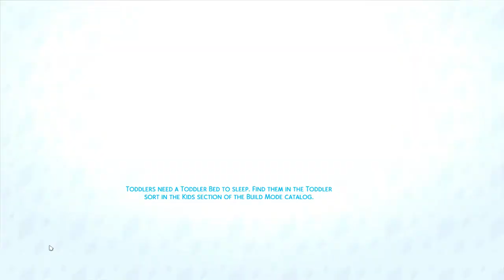NEW YEARS 🎉 (16) // THE SIMS 4: SEASONS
➦ ABOUT THIS PART

Carter & Clara meet up for a drink in downtown Windenburg and Carter meets not one but TWO, beautiful girls and gets both of their numbers. Blame it on the liquid courage. ;)

Later, Clara and Carter make their New Years Resolutions & Clara adopts a puppy.

Finally, everyone meets at the new nightclub to celebrate the New Year. Clara can't decide who she wants to be with more, Scott or Wyatt? She never gave Scott a chance and he's been SO patient with her. BUT Wyatt is everything she's ever wanted and she could finally have her chance. What will she do??

➦ SOCIAL

ORIGIN: carissalwhee
TUMBLR(cc finds) : carisimsyt

➦ FAQ

-I'm 23!